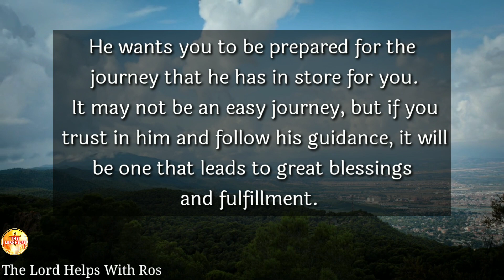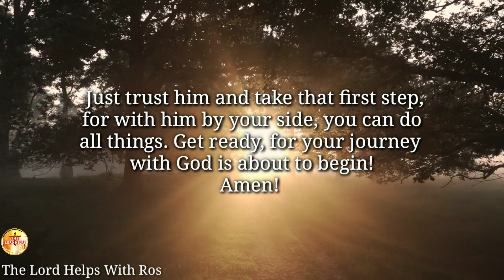GOD SAYS:- "GET READY WITH YOUR BAGS PACKED" | Hear This One Now | The Lord Helps with Ros(296)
"God is calling out to you, saying "get ready with your bags!"
He wants you to be prepared for the journey that he has in store for you.
So, pack your bags with faith, hope, and love. Leave behind any doubts or fears, for god has already gone ahead and prepared the way for you.

About Our Channel 👇
Hi,
1》The videos we make are used for Teaching/Motivational purposes.
2》These videos we make have no negative impact on anyone.
3》The videos we make are to improve The Lifestyle of People.
4》This Channel is made for Education, Christian Motivation, Guidance, and To Spread Positivity among People.